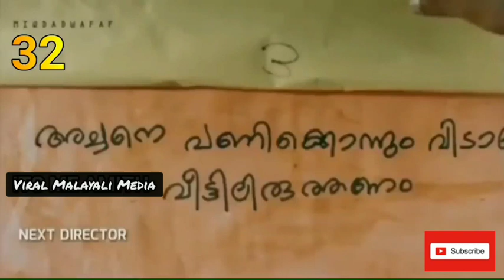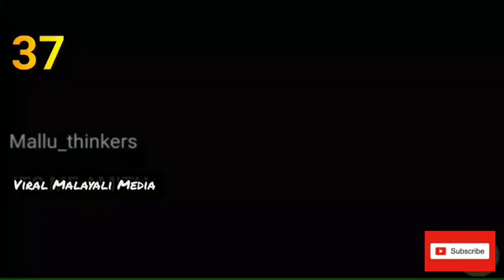Malayalam thug life | അടിപൊളി 60മലയാളം Thug life | Thuglife mamukoya ചിരിച്ച് മരിക്കും ഉറപ്പ്😂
Malayalam evergreen thug life videos are included.

etc.  are included.

Also tamil thuglife are included.